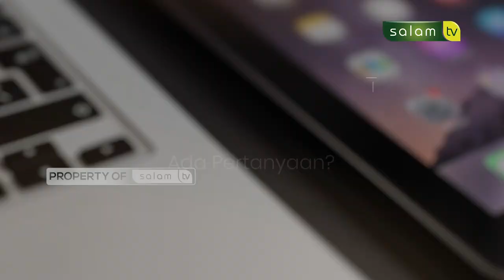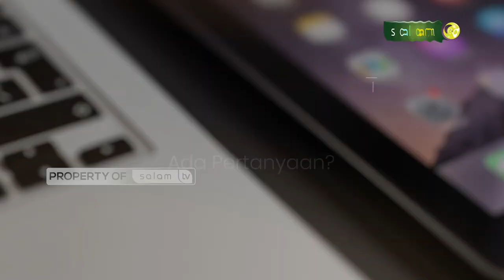🔴Full Halo Ustadz : Sholat jamak sebelum berpergian jauh, bolehkah?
Tema :
1. Bolehkah menikah tanpa sepengetahuan istri dan keluarga?
2. Sholat jamak sebelum berpergian jauh, bolehkah?
3. Lupa sholat wajib, bagaimana?

💳 Bantu Operasional Dakwah @salamtelevisi :
| Bank Muamalat
| Kode 147
| an. Salam TV Peduli